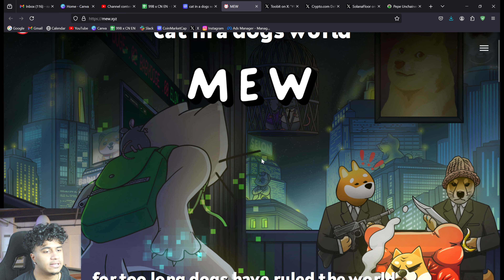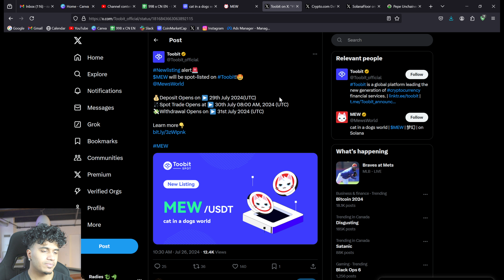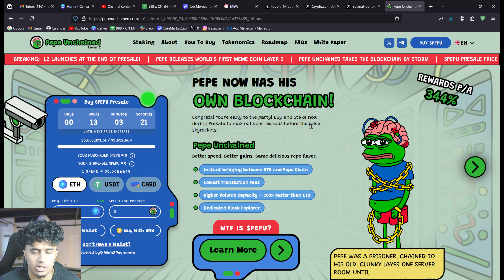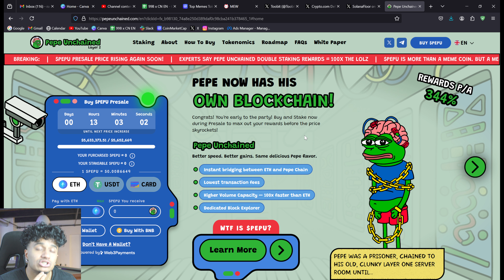CAT IN A DOGS WORLD IS PUMPING!! BUY $MEW NOW?!